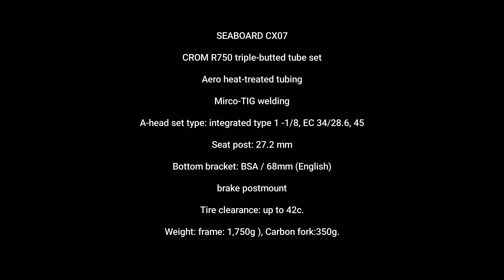SEABOARD CX05 VS SEABOARD CX07 (LEBIH OKE MANA?)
membahas frame tsunami seaboard cx05 dan cx07 yang mengkalim sebagai frame steel teringan didunia